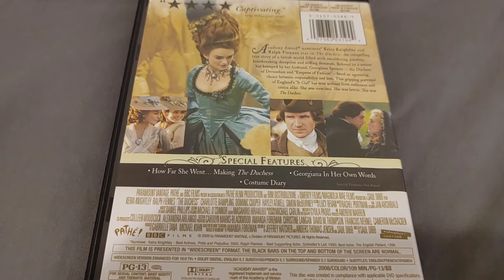THE DUTCHESS DVD Overview!